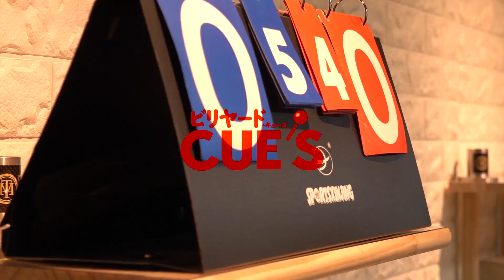【女子プロ第２弾！】金子昇の道場破り！俺を返り討ちにして下さい【ビリヤードCUE'S連載】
『隔月刊ビリヤードCUE'S』ご購入はこちら👇
2019年にAクラスプレイヤーになることを宣言した俳優であり、ガチなビリヤードプレイヤーでもある金子昇が、全国各地のビリヤード場を訪れ、お店を紹介しつつ、トッププレイヤー達に挑み、さらなる上達のためのアドバイスを乞う『隔月刊ビリヤードCUE'S』連動企画！